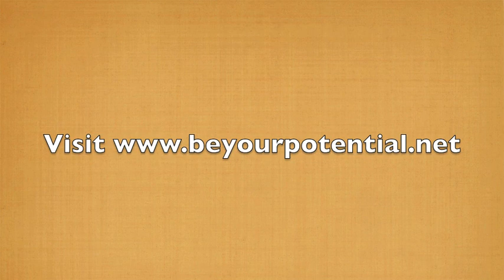3 Keys To Transform Failure Into Success! - Financial Freedom in 100 days #34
--And discover the 3 keys to transforming failure into success and create financial freedom in your life now.

Sometimes all it takes to transform failure into success is a shift in perception.

When things in life don't seem to be going our way, then we can get quite down and sometimes spiral out of control. I have been in that place, especially when my marrigae broke up over a decade ago. And then it seemed like a domino effect of bad things happening to me.

I was at a place in my life where I wanted to die. I felt dead anyway, and if you were to ask me to describe exactly how I was feeling well I just felt numb. It was like my life force had left me and all there was left was an empty shell.

That was actually a great thing because then I could fill that empty shell with whatever I wanted to...and I chose well.

A friend recommended a book to me called "Awaken the Giant Within" By Tony Robbins. I bought and read the book and soaked it up like a man who had just crossed a desert would a glass of water. I underlined segments and re-read many parts.

This book shifted my perceptions and outlook on life. I then got hold of Tony Robbins "Get The Edge" audio program. I listened to it over and over again, in my car, at home at work, because by this time I had been so empowered by the book that I had left my job and started my own business.

My friends and family thought that I had gone nuts and was being brainwashed by this loud mouth American huckster guru. The truth was that my brain needed a good washing as what was in there already wasn't really working for me to well, so I welcomed the brain washing.

Then next step was to go and see Tony Robbins in person, so that is what I did. I found out about his live events and I went to his "Unleash The Power Within" (UPW) event in London. I received a really good brain washing here (I say this slightly with tongue in cheek), and when I left that event life was never the same again.

The book was powerful, the audios even more powerful and the event just lit me up like a Christmas tree.

Within this little story is the three keys to transforming failure into success and it is powerful. it took a man who felt dead inside and wanted to actually be dead to a place of love, gratitude and prosperity!